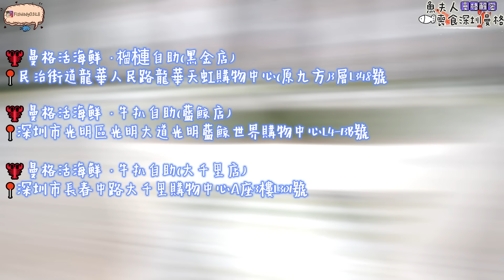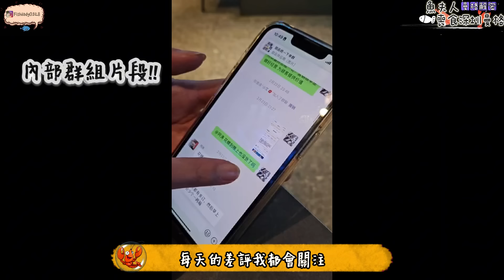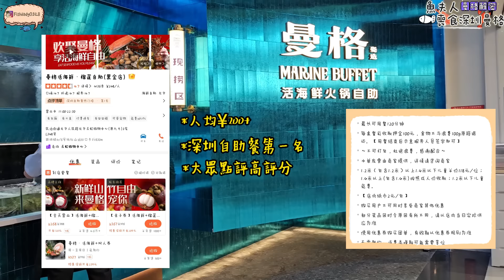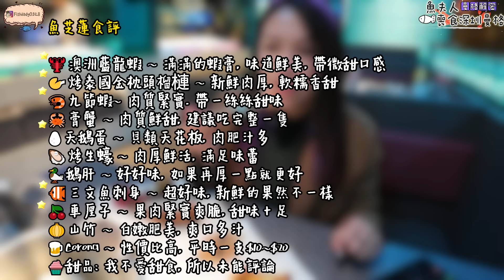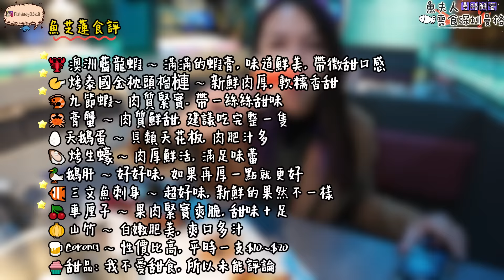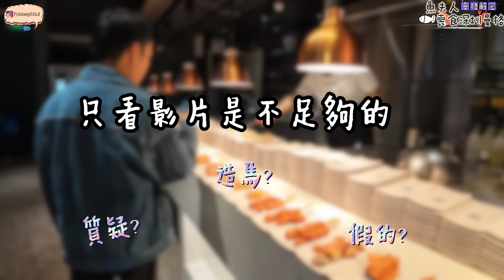🦞曼格大揭秘, 爆火的背後🔥| 人均¥200+能吃到高質海鮮❓| 深圳唯一一家澳洲藍龍蝦任食| 烤榴槤直接封神❗️| 尾片有彩蛋🥚🎁| 魚夫人入群優惠, 免費延長半小時用餐體驗 【🐟魚芝蓮】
📣魚夫人又瘋了❗️今次唔只食曼格咁簡單, 仲幫大家揭開曼格既秘密。
今次用左4日剪片, 又破左我既紀錄啦👍, 絕對係濃度中既精華片段。
內容十分精彩, 片尾仲有彩蛋🥚 (好辛苦爭取到架), 切勿錯過!! 😊 網上太多haters💀，建議可以試完再評論～♡

🦞曼格活海鲜·榴槤自助(黑金店)
📍民治街道龍華人民路龍華天虹購物中心(原九方)3層L348號

🦞曼格活海鲜·牛扒自助(藍鯨店)
📍深圳市光明區光明大道光明藍鯨世界購物中心L4-13B號

🦞曼格活海鲜·牛扒自助(大千里店)
📍深圳市長春中路大千里購物中心A座3樓L301號

00:00 曼格活海鮮自助
01:48 來貨過程
04:55 曼格老板專訪
05:50 開餐了!!
14:26 龍華純K

✧魚夫人whatsapp群組一群🛵✦ (主要分享電瓶車資訊)

✧魚夫人whatsapp群組二群🦞✦ (主要分享美食, 酒店, 各種優惠)

✧魚夫人wechat群組一群🏠✦ (主要分享深圳生活及租屋等資訊)
⇾群組已滿, 請先加入whatsapp群組二群, 我再拉大家入群

# 100件瘋狂事
🔸挑戰3天不睡覺
🔹3個月籌備沖繩婚禮
🔸一個人澳洲跳傘
🔹一個人大堡礁潛水
🔸一人遊台灣
🔹一人遊韓國
🔸一人遊清邁
🔹一人遊法國
🔸一人遊澳洲
🔹一人遊莫斯科
🔸一人遊日本
🔹一人遊深圳
🔸深圳買電瓶車
🔹深圳iFLY室內跳傘
🔸舉辦深圳電瓶車聚

📣 訂閱及關注♣,.*。🐟魚夫人MsFish,.♣,.*。
🔔按小鈴檔 咁隨時收看最新影片
📣每周發佈新片 (不定時, 盡力而為🤟)

💖➣西瓜視頻: 疯狂的鱼夫人
💖➣小红书: 香港疯狂的鱼夫人
🖤➣抖音: 香港疯狂的鱼夫人
🤍➣影音號: 香港疯狂的鱼夫人
💜➣微博: 疯狂的鱼夫人
💙➣wechat: fishlady0328
⋆⭒˚.⋆無中介, 可直接聯絡 （必須能接受好評及差評）⋆⭒˚.⋆